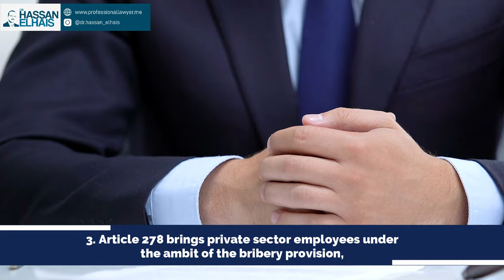Foreign Bribery Law in the UAE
Bribery refers to the offense of promising, offering, or granting, either directly or indirectly, a person to either perform or to omit an act that is included in their duties or constitutes a violation of their duties.

In most jurisdictions, bribery is considered a criminal offense, especially when the act is committed to bribe a public official.

The criminal act comprises any conduct that is aimed to influence the public official in their official capacity or to induce the official to do something illegal or to allow for something illegal to occur by failing to take action can be termed as a bribe.

UAE Anti-Bribery Laws
The UAE does not have a particular anti-bribery law, instead, the applicable provisions are part of Federal Law no. 3 of 1987 promulgating the penal code and its amendments (UAE penal Code).

Articles 234 to 239 of the UAE penal code provide for the main provisions governing the anti-corruption and anti-bribery practices in the region.

Article 234 states ‘Shall be sentenced to term imprisonment, every public servant or person in charge of a public service who asked or accepted for himself or others any grant or privilege of any kind or a promise thereof in return of performing or abstaining from doing an act in breach of the duties of his office. Should the performance or abstention from doing are act be a duty, the penalty shall be imprisonment for a term not exceeding ten years. The provision of this Article (shall apply even if the public servant or the person in charge of a public service intends not to perform or abstain from doing this act’.

The 2016 UAE Penal Code Amendment
In 2016, the UAE Penal Code was amended to expand the application of bribery to ‘foreign officials‘ as well as to employees of international organizations in the emirate.

The changes provided a new definition for a ‘foreign public official’ as “any person in a legislative, executive, administrative or judicial position at another country, whether permanently or temporarily, be elected or appointed… “.
According to the latest changes affected the UAE anti-bribery regulations have an extra-territorial effect now when either:
1. The criminal or victim of the bribery offense is a UAE national.
2. The bribery offense is committed by a person employed by a UAE public or private company.
3. The bribery offense involves “public property”, which may include any moveable and immovable property owned, either directly or indirectly, by any level by the UAE government, state enterprises, or organizations.

International companies carrying out business activities within the UAE should therefore give heed to the best local practices and anti-bribery regulations affected in the region, especially since the latest amendments have redefined ex-territoriality provisions in charges of bribery.

In addition, a foreign public official will also be subject to special anti-bribery legislation as applicable in international jurisdictions, which they would be obliged to comply with in addition to the local regulations in the UAE.